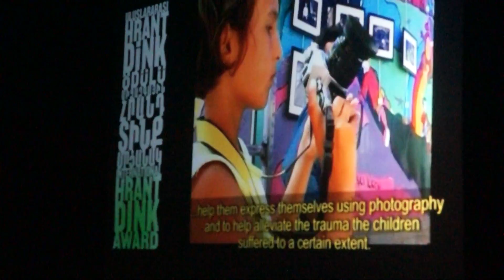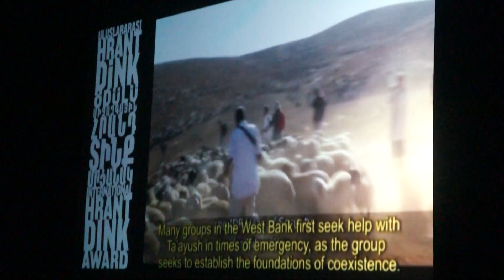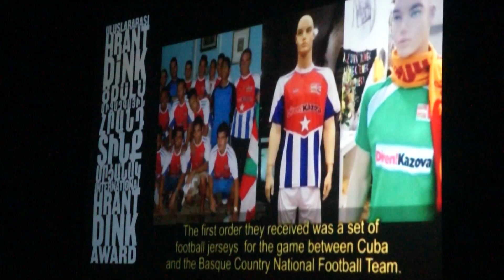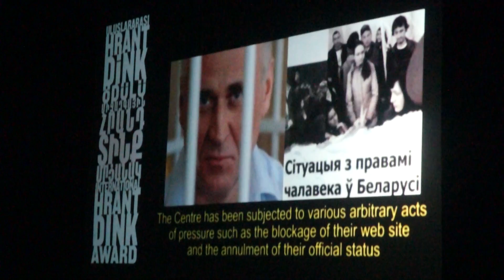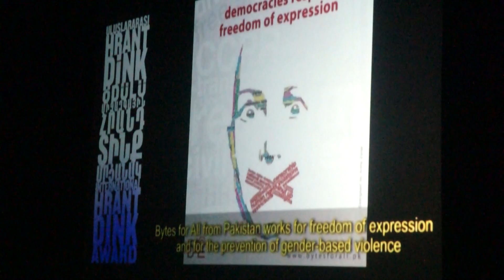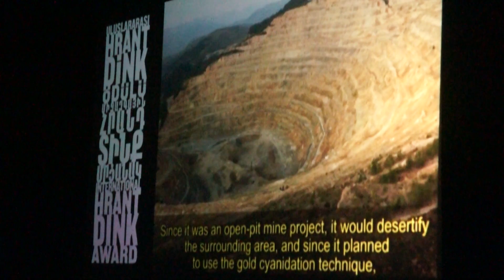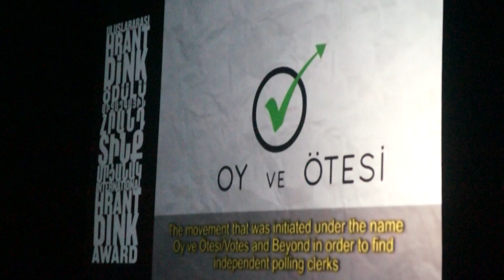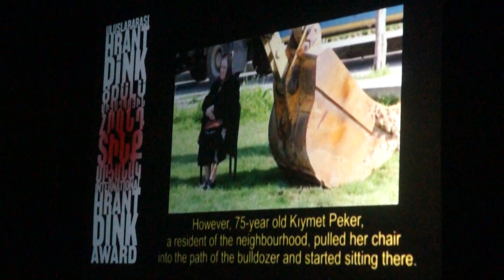ışıklar - hrant dink ödülleri 2014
uluslararası hrant dink ödülleri töreni...
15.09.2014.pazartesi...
cemal reşit rey konser salonu, istanbul...
kayıt: ersoy tan

...dünyanın dört bir yanında ve türkiye’de, attıkları önemli adımlarla geleceğe dair umudu çoğaltan kişi ve kurumlar 'ışıklar' adı altında selamlandı.

...'ışıklar' arasında soma’daki büyük maden ocağı faciası sonrası elmadere köyü'nde, çocukların yaşadıkları zor süreçte yanlarında olmak, kendilerini fotoğraf diliyle ifade edebilmelerine yardımcı olmak üzere 'somalı fotoğrafçı çocuklar atölyesi'ni hayata geçiren galata fotoğrafhanesi ve fotoğraf vakfı;

...israil ve filistin hapishanelerinde tutulan filistinli politik mahkumlara destek sağlayan addameer derneği;

...filistin köylerine uygulanan ambargoyu kırmak ve şiddete başvurmayan, gündelik hayattaki doğrudan eylemlerle toplumsal eşitliğe ulaşmak amacıyla çalışan israil’deki ta’ayuş topluluğu;

...gazeteciliğin özgür bir ortamda yapılabilmesinin mücadelesini veren azerbaycan’daki muhabirlerin güvenlik ve özgürlüğü enstitüsü;

...çalıştıkları fabrika kapatılıp tazminatsız olarak işten atılınca, işyerini işgal edip üretime devam eden kazova işçileri;

...alexandros grigoropoulos ve berkin elvan’ı hatırlatan pankartlarıyla aek original 21 taraftar grubu;

...fukuşima’da yaşanan nükleer felaketi hatırlatmak ve japonya başbakanı’nın türkiye’ye nükleer santral satmasından dolayı duydukları utancı dile getirmek için türkçe bir video hazırlayan japonya vatandaşları;

...belarus’ta baskılara karşı insan haklarını savunan viasna örgütü; toplumun farklı kesimlerini iftar masasında bir araya getiren yeryüzü sofraları;

...pakistan’da çevrimiçi ifade özgürlüğüne ve mahremiyete dikkat çeken bytes for all grubu;

...romanya’da doğanın, rosia montana madencilik projesine kurban edilmesini engelleyen rosia montana protestocuları;

...şili’de pinochet döneminde kaybedilen insanları hatırlatmak için 'görmek istememek' eylemini düzenleyen aktivistler;

...demokratik hayatın bir parçası olan oy verme işleminin sağlıklı gerçekleşmesini hedefleyen ve oyların açılmasına, sayılmasına ve taşınmasına müşahitlik eden oy ve ötesi derneği gönüllüleri;

...italya’da kötü koşullar altında yaşamak zorunda kalan roman halkının yerinden edilmesine karşı mücadele veren 21 temmuz derneği;

...edirne’de mahalle parkını, dozerin önüne oturarak savunan kıymet peker anıldı.